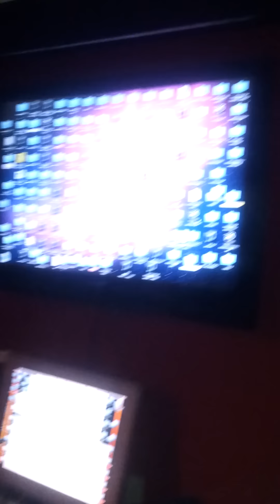Young Thug x PeeWee Longway x Supa King Big Pope - Mafia Material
Young Thug x PeeWee Longway x Supa King Big Pope in studio session